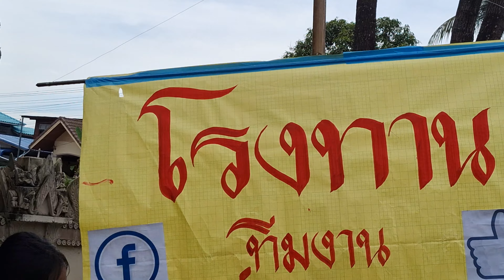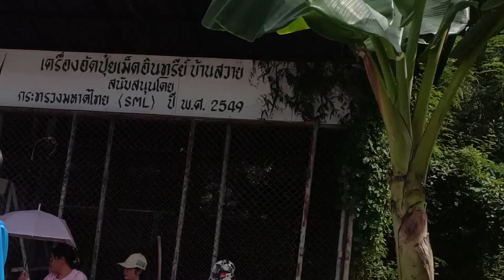โคตรใหญ่‼️ การแข่งขันปล่อยโคมลอยยักษ์ วันออกพรรษา ปี 2566 Balloon Isaan Thailand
ยิ่งใหญ่อลังการ‼️ การแข่งขันปล่อยโคมลอยยักษ์ วันออกพรรษา 2566  ชิงเงินรางวัลนับ 10,000 บาท
ณ บ้านสวาย ต.แตล อ.ศีขรภูมิ จ.สุรินทร์ เมื่อวันที่ 29 ตุลาคม 2566 ที่ผ่านมา
ขอบคุณทุกการติดตามนะครับ คลิปอาจจะมีบางช่วงที่เสียงขาดหาย เพราะเกรงจะติดลิขสิทธ์ เพลง เลยต้องต้องเสียงออกบางช่วงครับ
Thai Balloon end of Buddhist Lent

ช่องทางการติดตามความสนุกกันที่นี่

ขอขอบคุณทุกๆ กำลังใจที่เข้ามารับชมและติดตามให้กำลังใจช่อง ศิวะ ศรีแก้ว ด้วยนะครับ

ติดตามความสนุกกันที่นี่